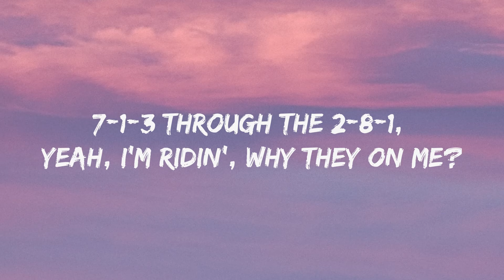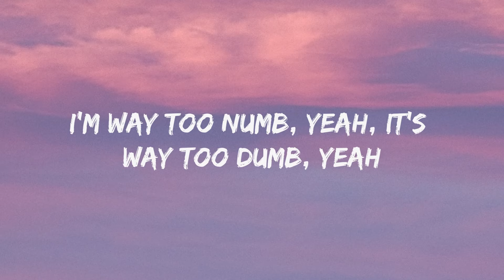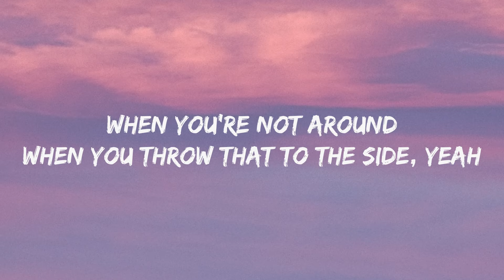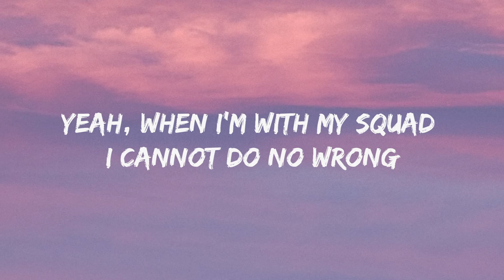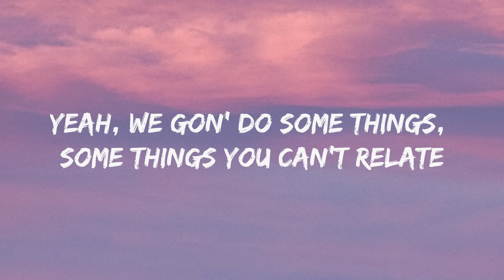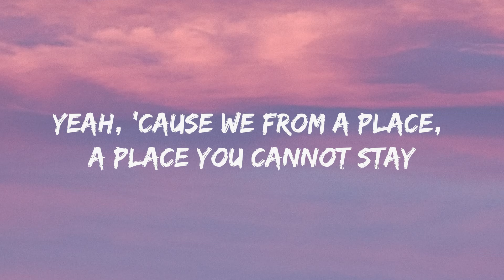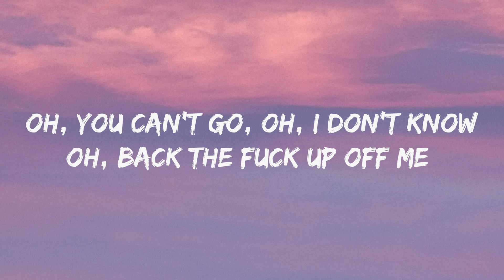Travis Scott, HVME - Goosebumps Remix (Lyrics)